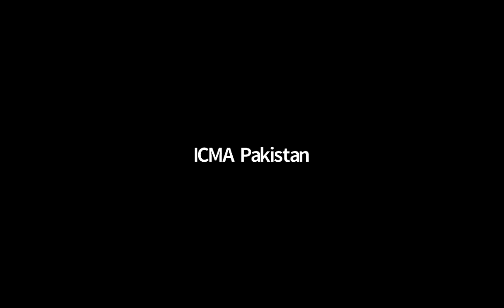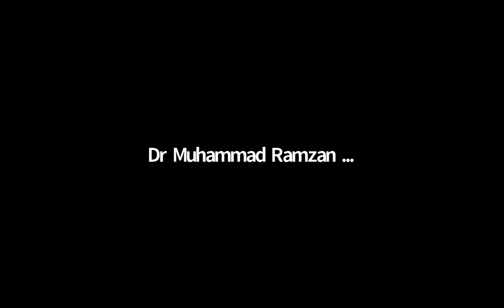Icmap operational level 01| Business economics lecture No 19| Dr Muhammad Ramzan